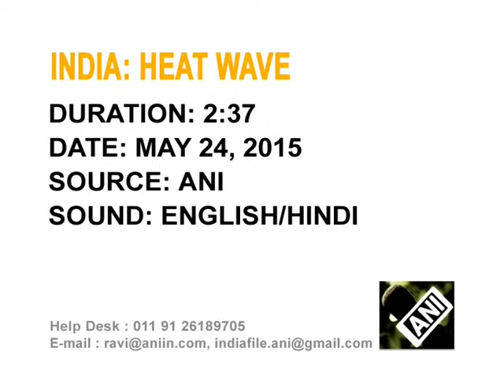24 May, 2015 - More than 300 people die due to heat wave in India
24 May, 2015 (ANI): Most of India in severe grip of heat wave leading to deaths of more than 300 people.